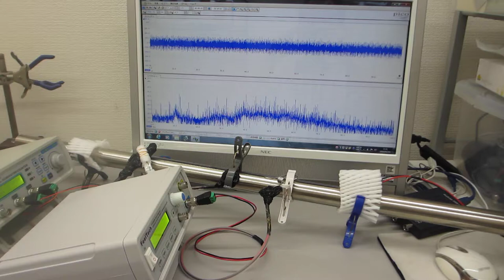表面弾性波を利用した、表面改質技術（超音波システム研究所）